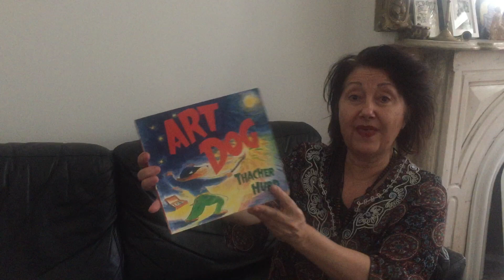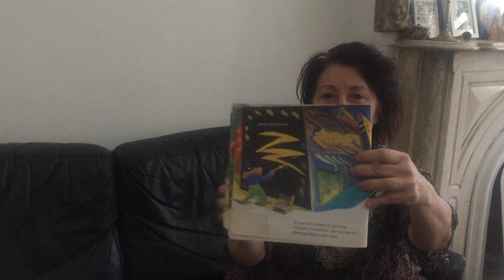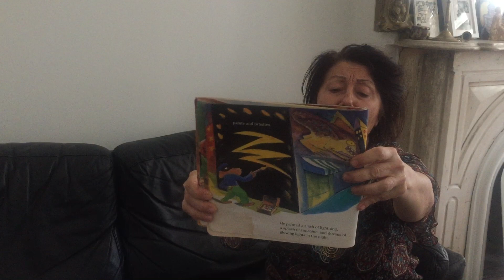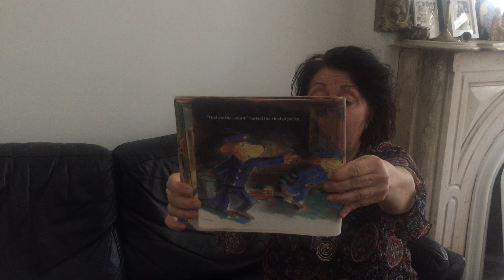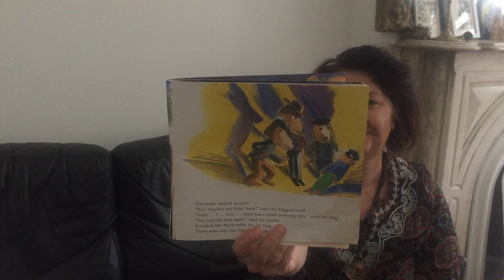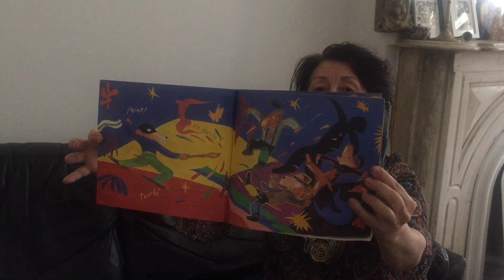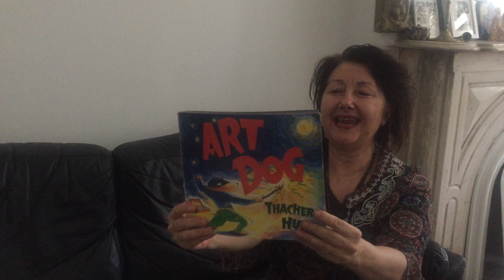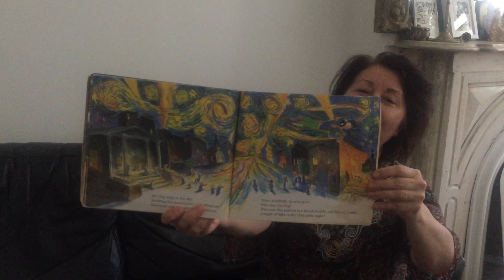Art Dog by Thacher Hurd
Professor "T" Triada Samaras reads Art Dog by Thacher Hurd